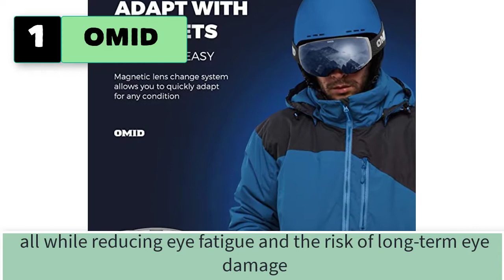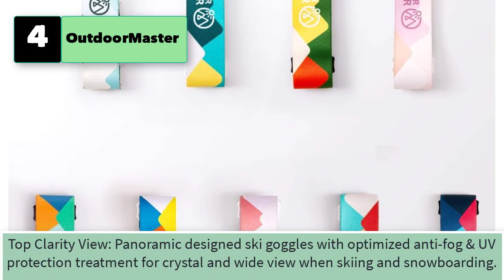Best Ski Goggles Under 100 50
5 Best Ski Goggles Under 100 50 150 Men Women, Ski Goggles for Night Skiing
1. OMID Ski Goggles.

2. OutdoorMaster OTG Ski Goggles - Over Glasses Ski/Snowboard Goggles for Men, Women & Youth - 100% UV Protection (Black Frame + VLT 10% Grey Lens with REVO Silver)

3. ZIONOR X Ski Snowboard Snow Goggles OTG Design for Men & Women with Spherical Detachable Lens UV Protection Anti-Fog

4. OutdoorMaster Kids Ski Goggles, Snowboard Goggles - Youth Snow Goggles

5. FT Ski Snowboard Goggles UV Protection Anti Fog Snow Goggles for Men Women Youth

6. OutdoorMaster Ski Goggles PRO - Frameless, Interchangeable Lens 100% UV400 Protection Snow Goggles for Men & Women (VLT 10% Grey Lens Free Protective Case)
7. 2-Pack Snow Ski Goggles, Snowboard Goggles for Men, Women, Youth, Kids, Boys or Girls
8. findway Goggles, 100% UV Protection OTG Snow Goggles for Men, Women & Youth
9. Ski Goggles with Cover Snowboard Goggles OTG Anti-Fog for Men Women - VLT 9.4%
10. JULI Ski Goggle/Snow Snowboard Goggles for Men, Women & Youth - 100% UV Protection Anti-fog Dual Lens(Black Frame+12%VLT Silver Len)